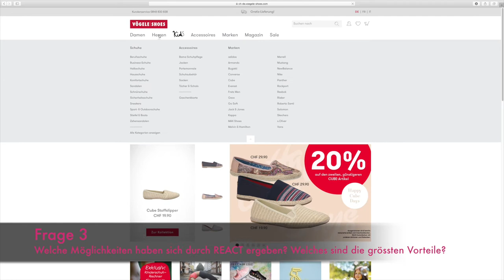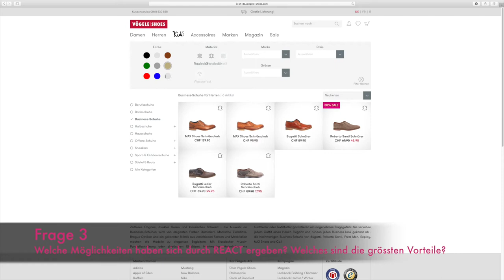Interview mit REACT JS Spezialist & Frontend Developer Florin Senoner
4 Fragen:
1. Erste React Erfahrungen
2. Live-Beispiel
3. Die grössten Vorteile
4. Wichtige Inputs

Falls ihr weitere Fragen habt, dann bitte 1x liken und kommentieren ;)